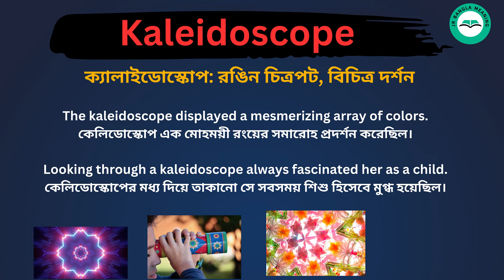Kaleidoscope meaning in bengali/Kaleidoscope শব্দের বাংলা ভাষায় অর্থ অথবা মানে কি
Kaleidoscope  Meaning In Bengali
Kaleidoscope  শব্দের বাংলা ভাষায় অর্থ অথবা মানে কি
Kaleidoscope  Bangla Meaning